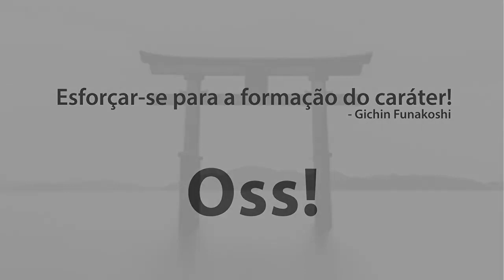AULA GRATUITA DE KARATÊ - ZANSHIN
Olá! Esse é o @arlei_bushido , nosso professor da oficina de Karatê! Nós da SHD preparamos atividades, A atividade física infantil protege contra lesões precoces, ajuda no desenvolvimento motor, no controle de peso e aumenta as chances de um futuro mais ativo.
Você que tem criança em casa, essa é uma ótima dica, no nosso youtube estamos disponibilizando aulas de teatro, dança e karatê!
É totalmente gratuito! Esse é um pouco do trabalho que realizamos com as Crianças e Adolescentes que participam dos nossos projetos na SHD.
Projeto executado pela Sociedade Humana Despertar em parceria com a Prefeitura Municipal de Sumaré. Prefeitura Municipal de Sumaré @prefeituramunicipaldesumare